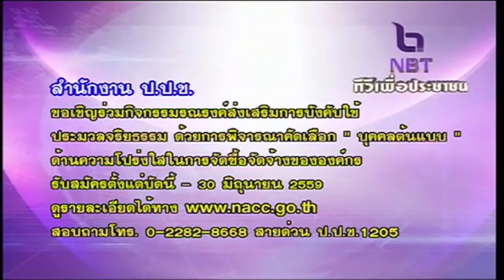ข่าวบริการ 10 มิถุนายน 2559